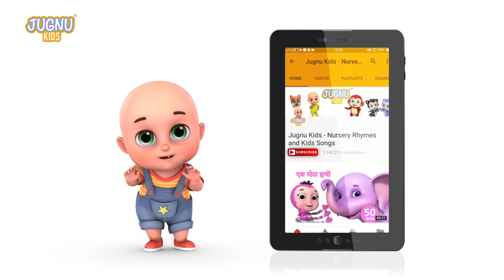Nani Nani Suno Kahani | Hindi Poems | Hindi Rhymes for Children by jugnu kids Hindi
Nani Nani suno kahani our new beautiful animated rhyme in hindi for our little fans. Jugnu kids have large collection of hindi rhymes for children and hini poems like  nani teri morni, machli jal ki rani hai, titli udi, rail gadi chuk chuk, nani teri morni ko and many more. We always try to create beautiful rhymes and learning video for kids. Hope our little kids will enjoy our video.

Some more rhymes by jugnu kids

नानी नानी सुनो कहानी
एक था राजा एक थी रानी
राजा बैठा घोड़े पर
रानी बैठी पालकी पर
बारिश आई बरसा पानी
भीगा राजा बाख गयी रानी

Nani nani suno kahaani
ek tha raja ek thi rani
raja baitha ghode par
rani baithi paalki par
baarish aayi barsa paani
bheega raja bach gayi rani